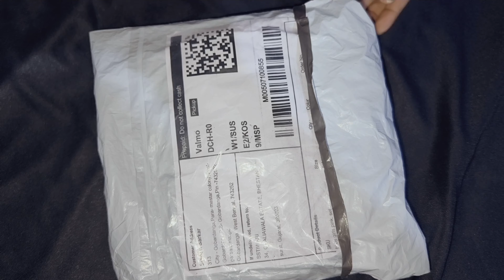Meesho Baby girl dress haul || under 150/-rs.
Hlo Guys.
In this video I share the kids wear haul under 150/-rs. Which is from Meesho app.